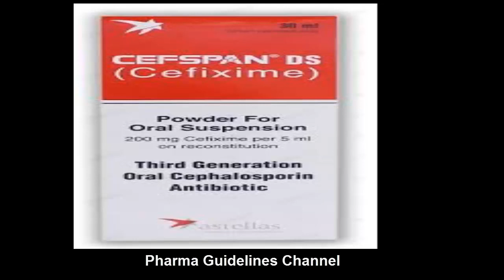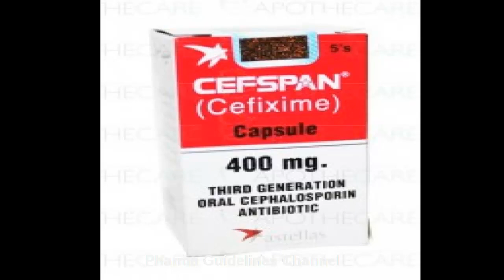typhoid bukhar ke liye aur gala kharab hone ki Surat mein use Cefixime tablet and syrup.😤🤒😷🤕😫😷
Cefixime tablet and syrup.😤🤒😷🤕😫😷
hello there everyone, many of you may had used cefixime tablet during the fever or for treating any medical condition that may had arise because of the bacterial species, so today what we are going to discuss in this video, is cefixime so lets have a look and get sound knowledge of cefixime tablets capsule or suspention.
Cefixime is used to treat a wide variety of bacterial infections. This medication is known as a cephalosporin antibiotic. It works by stopping the growth of bacteria. This antibiotic treats only bacterial infections. It will not work for viral infections (such as common cold, flu).